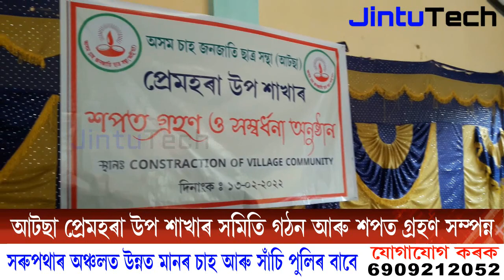আটছা প্ৰেমহৰা উপ শাখাৰ সমিতি গঠন || Atsa news barpthar || Atsa news 2022 || Atsa news today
Cover Topics :-
আটছা প্ৰেমহৰা উপ শাখাৰ সমিতি গঠন
Atsa news barpthar
Atsa news 2022
Atsa news today